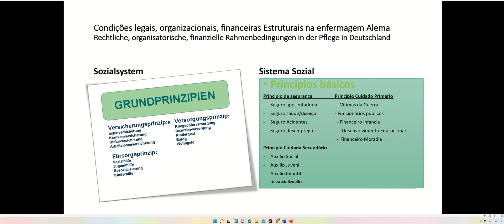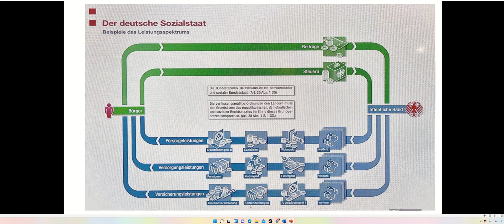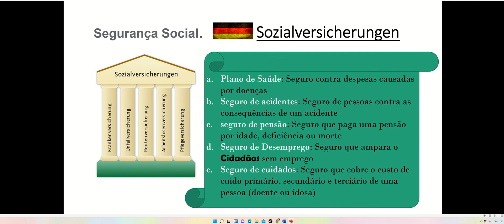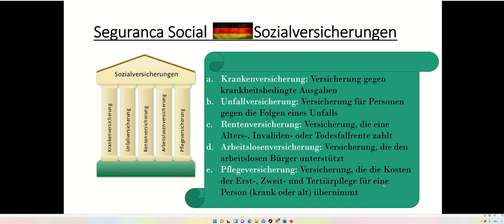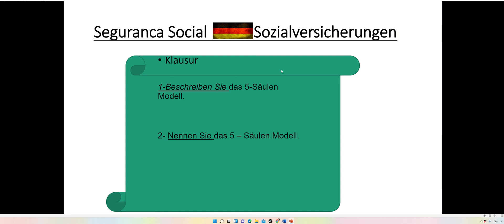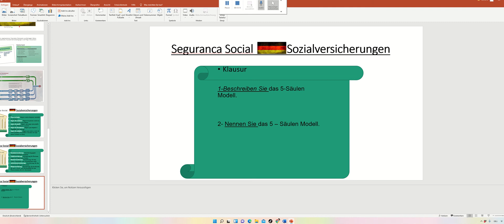Aula reforço- Ausbildung Enfermagem Alemanha - Soziologie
Hallo, vamos juntos vencer este desafio que voce escolheu? Sim, estou falando do seu sonho de se tornar enfermeiro (a) na Alemanha!

No tema desta aula tem:
Sozialsystem - Aula de reforço

O Sistema social na Alemanha tem 3  Principeis
1 - Versicherung
2-  Versorgung
3 - Fürsorge

E o principio de Versicherung - Beneficia os BürgerInnen com 6 tipos de Seguros ( Versicherungen )
1 - Sozial
2 - Kranken
3 -  Renten
4 -  Unfall
5 -  Pflege
6 -  Arbeitslosen

Fácil näo e´ mesmo?

Gostou do Método? Entao se  matricule hoje memso!

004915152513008